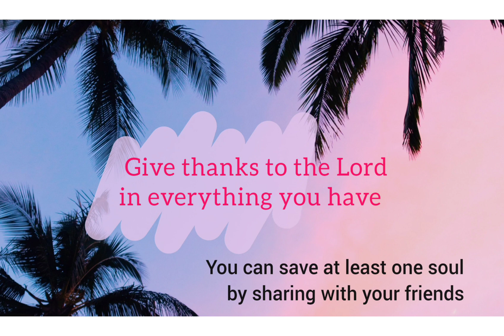Message చెయ్యటం మానేసి ఈసారి ఇలా చెయ్యండి దేవుడు నిన్ను ఆశీర్వదిస్తారు ll Sister Heaven joy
Watch this short  encouraging message and be blessed.. Do not fear about anything in your life